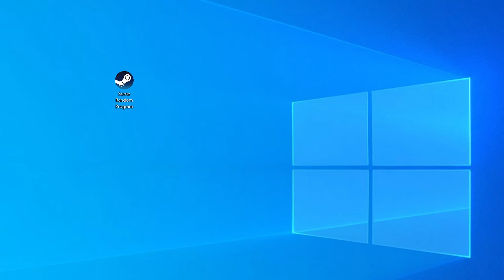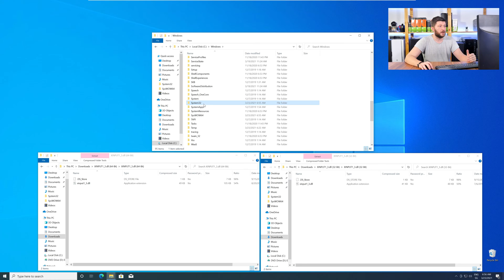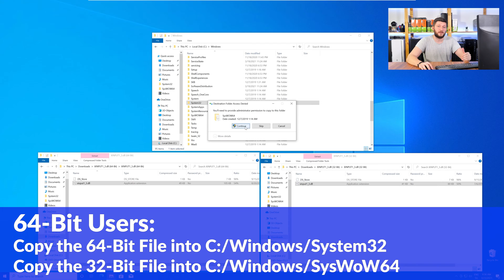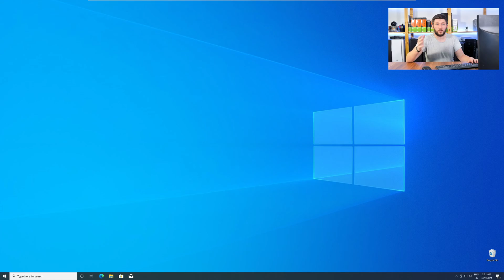xinput1_3.dll Missing Error | How to Fix | 2 Fixes | 2021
Are you getting a xinput1_3.dll is missing from your computer Error on Windows 10, 8, or 7 because you tried to open up a game like PUBG, Fortnite, or a Program like Skype or Apache? No Problem! Let's fix your error and resolve your issue!

Method 1

- - Steps - -

- Download the file according to your system:
- Copy/Paste the file/s into the designated folder:
     -- 32-Bit Windows:
          - 32-Bit Version - C:\Windows\System32
     -- 64-Bit Windows:
          - 32-Bit Version - C:\Windows\SysWOW64
          - 64-Bit Version - C:\Windows\System32

--- Method 2

- - Steps - -

-- Timestamps --
00:00 Intro xinput1_3.dll Error
00:30 Are you using a 32- or 64-Bit Windows
01:00 Fixing xinput1_3.dll Method #1
02:30 Fixing xinput1_3.dll Method #2
03:30 Outro